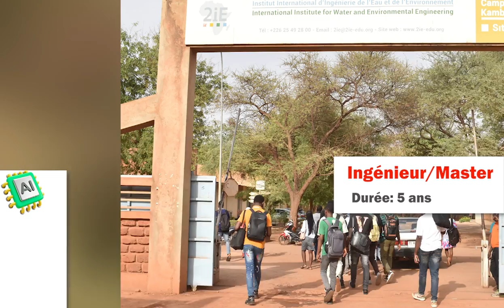FORMATION D’INGENIEUR EN INFORMATIQUE, INTELLIGENCE ARTIFICIELLE ET APPLICATIONS à 2iE